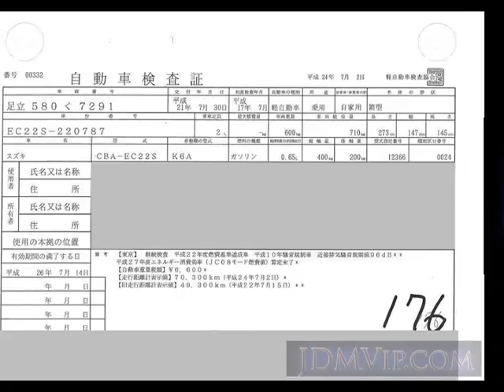2005 SUZUKI TWIN EC22S